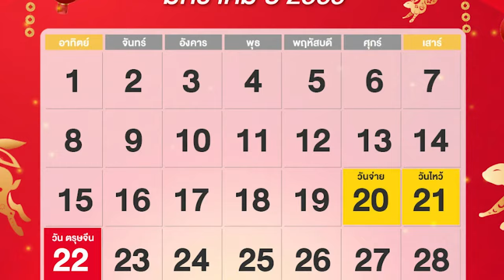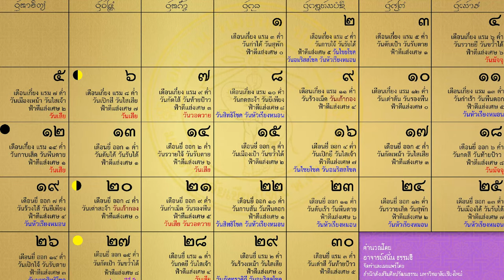ลุงเคเล่าเรื่องลอยกระทงที่ไม่เคยจะตรงกัน I ลุงเค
วัน ลอยกระทง 2566 ปีนี้ จัดวันที่ 27 พฤศจิกายน แต่ปีที่แล้ววันที่ 8 ทำไมถึงจัดงานไม่ตรงกันทุกปีกันนะ คำตอบคือ การนับวันแบบ ปฏิทินจันทรคติ ที่นับกันแบบคนไทยๆนี่ละ คือ วันเพ็ญเดือน12 มันไม่ได้นับวันกันตาม ปฏิทินสากล และ การลอยกระทงจัดขึ้นเพื่ออะไร จัดขึ้นเพื่อ ขอขมาลาโทษ และขอบคุณ พระแม่คงคาจริงหรือไม่ คงต้องมาหาคำตอบกันอีกที และ ทำไมจึงทำกระทงเป็นรูปดอกบัว คลิปนี้มีคำตอบให้ทุกคนแล้วนะครับ กับ Teller Story กับ ลุงเค